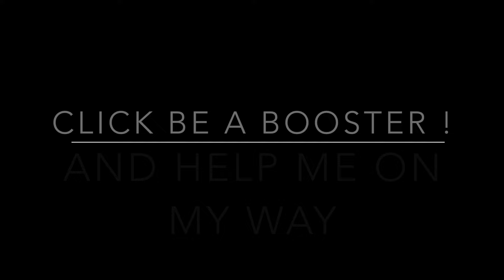Nina Lussi RallyMe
Help support ski jumper Nina Lussi for the 2015-16 season!